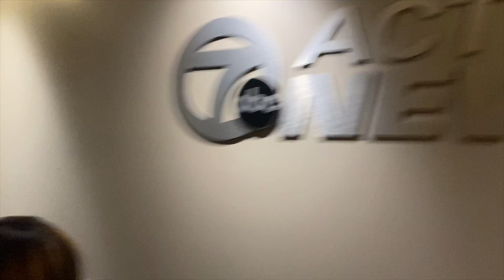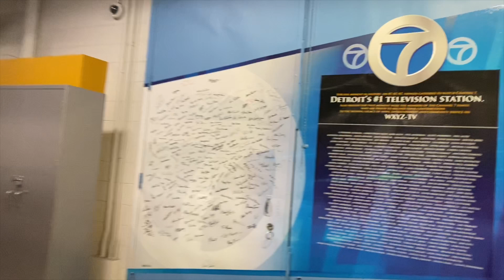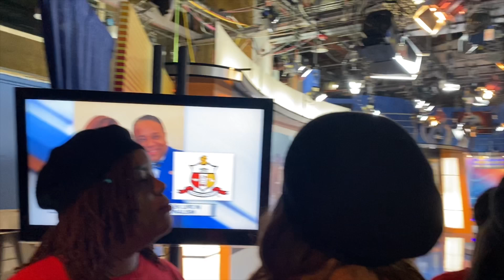Detroit Deltas | 2020 Stroll Competition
My chapter was featured on the news a week after winning 2nd place at a college prep strolloff competition.